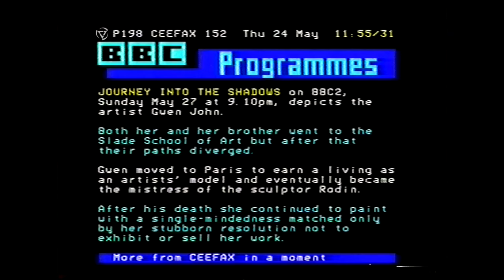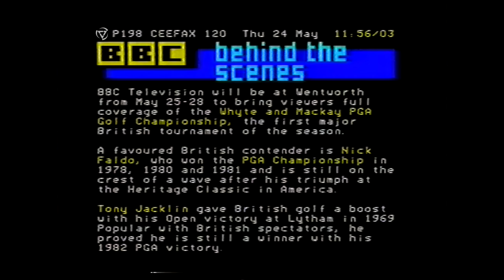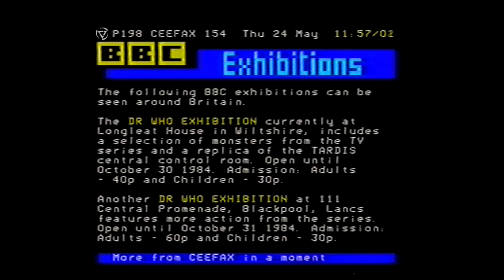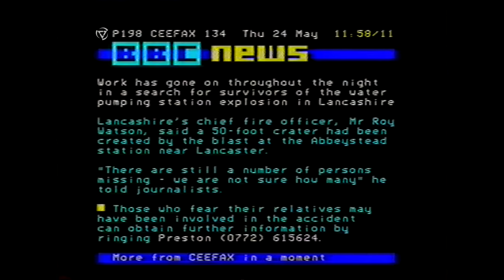Pages from Ceefax | 24 May 1984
Spend some time kicking back with some jolly music and the latest news and programme information from the BBC. "Journey into the Shadows" about artist Gwen John is coming up; the golf is at Wentworth; Huw Wheldon has a D-Day anniversary programme; there are two Doctor Who exhibitions on, at Longleat House (40p) and Blackpool (60p); meanwhile the main news is the Abbeystead Pumping Station Disaster in Lancashire which gets two pages; and the miners' strike.